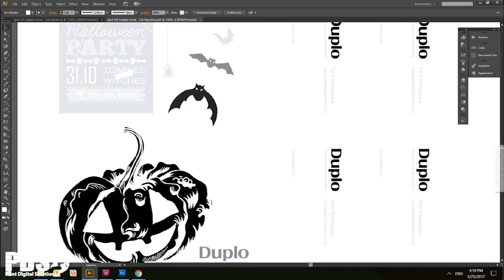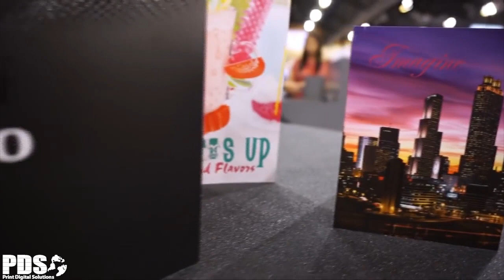Print Digital Solutions | Duplo DDC 810 Spot UV Coater